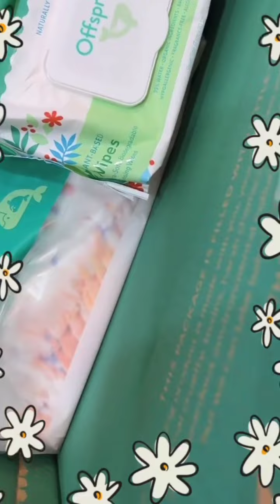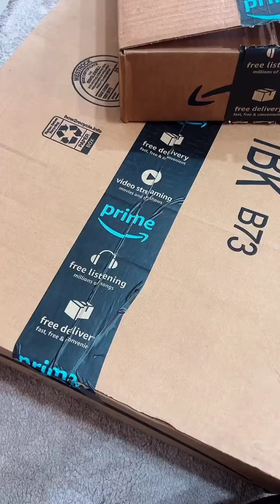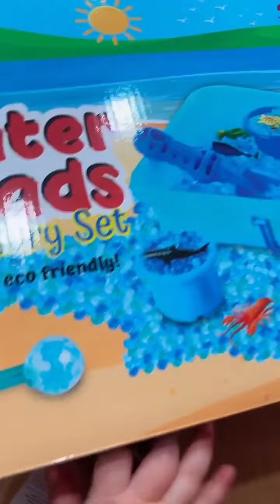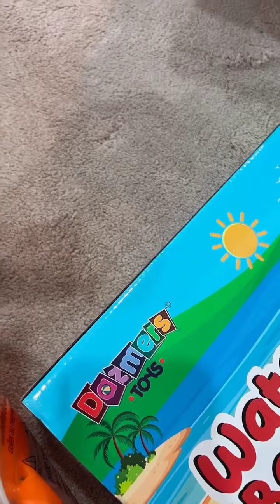Neelofa || Unboxing Barangan Online Shopping Bersama Bilal